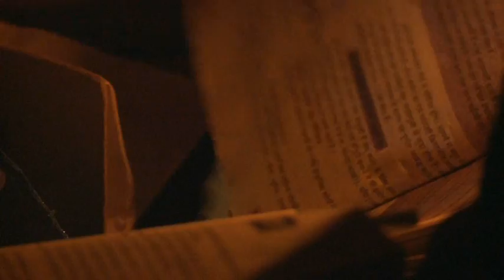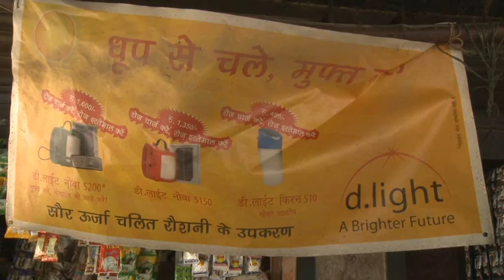D.light Design, solar lanterns lighting up the world - Ashden Award winner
D.light Design won an Ashden Award for Sustainable Energy in 2010.

Each year 1.6 million women and children die as a result of indoor air pollution, much of it from kerosene lamps. But for the 1.6 billion people across the world without electricity there has been little alternative. D.Light has provided that alternative thanks to a cheap, reliable solar lamp. Over 220,000 units have already been sold in over thirty countries via a network of rural entrepreneurs. As one of these entrepreneurs says, "this will do to kerosene what mobile phones did to letters".